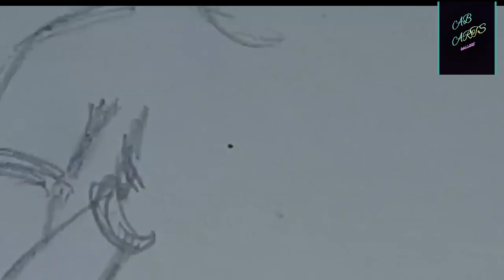Drawing Of Shri Sheshashayana | Hari | Balaji | Venkataramanana | Narayana | Sketch |Painting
Hi Guys ,Welcome to AB Arts Gallery ,

In this video I had drawn Shri Tirupati Venkataramana | Vishnu | Narayana |Balaji |

If you want to request any video